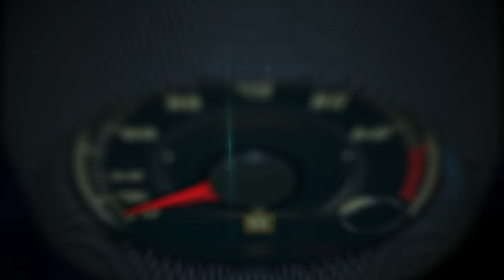Test Drive Genesis G70 2019 en la pista del Club Motorsports